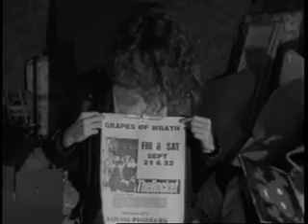The Grapes Of Wrath "Grapeumentary"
The Grapes Of Wrath "Grapeumentary". EPK for the album "Treehouse".
Director-Dermot Shane.